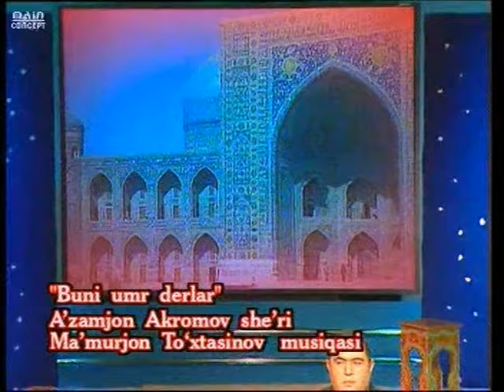JONLI IJRO SIZ KUTGAN QO'SHIQLAR MA'MURJON TO'XTASINOV & МАЪМУРЖОН ТУХТАСИНОВ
Assalomu alaykum! Azizlarim xar bir ijodiy mahsulotlarimiz MUALLIFLIK xuquqi asosida joylanib borilyabdi.

Ko'chirish, sotish, boshqa kanallarga joylash qonun oldida javobgarlikka olib keladi.

Xurmat bilan kanal ADMINI.